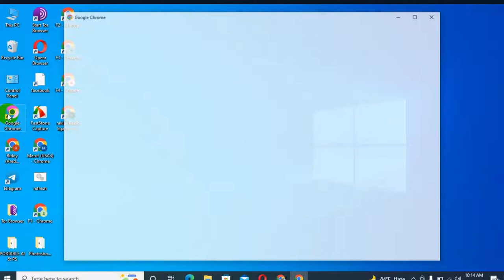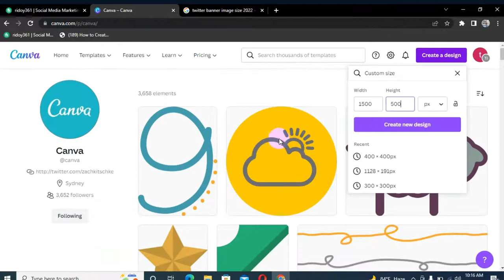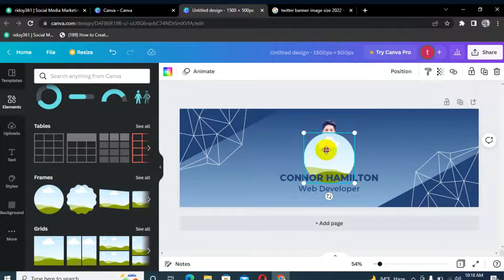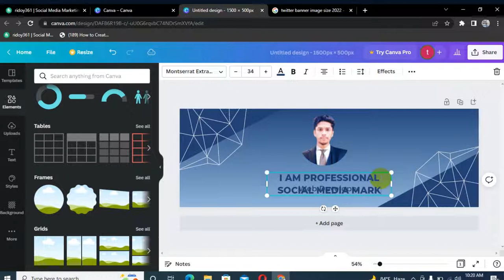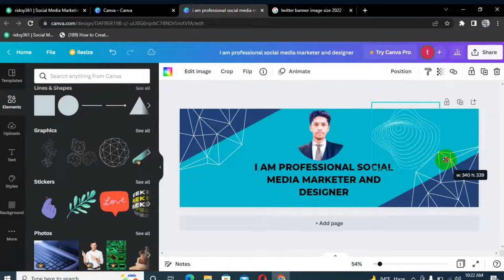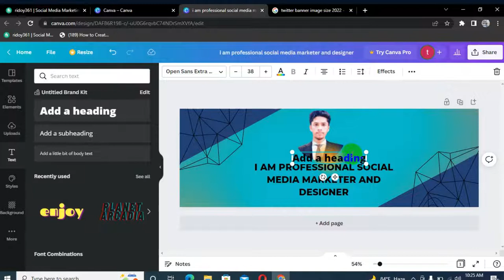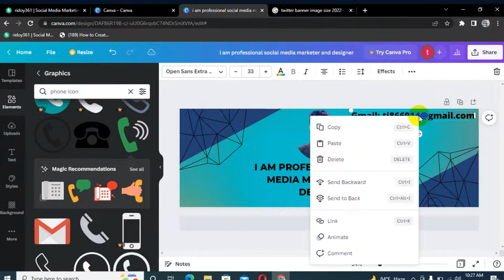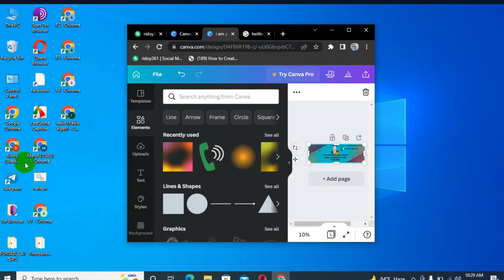How to create Twitter cover photo design by canva social media designer TR.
Twitter cover design by canva. social media designer TR.
Twitter cover design by canva.
shopify busniess
shopify 2022
shopify marketing
shopify review
shopify quicbooks
shopify apps
shopify lite
shopify 101
shopify seo
shopify zendrop
shopify 8k
shopify dropshipping tutorial
shopify theme development
shopify xero integration
shopify email marketing
shopify google ads
shopify clothing store
shopify jewelry store
shopify for beginners
shopify payments setup
shopify youtube channel

amazone
amazone prime
amazone medina
is amazon dropshipping profitable
dropwow
amazon dropshipping guide
dropshipping
amazon dropshipping product research
amazon dropshipping
amazon dropshipping tools
urban clothing dropshipper
best amazon dropshipping course
amazon dropshipping guide pdf
shopify vs amazon dropshipping

loan
personal loans
fha loan
non recourse loan
fha multifamily loan
fha construction loan
loan calculator
commercial loan rates
business loan rates

insurance
term life insurance
life insurance brokerage
water damage insurance
life insurance near me
dental insurance
smoke damage insurance claims

what is vpn on iphone
iphone vs samsung which is better
iphone
how to get apple to replace your iphone
iphone 3d scanner
iphone photo albums
phone cases iphone xr
phone cases iphone 8